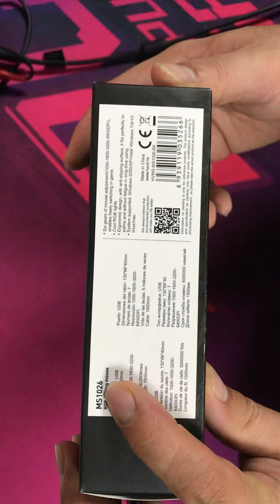Chuột Gaming Havit MS1026/ 7 Chế Độ/ 6400DPI/ Led RGB/ 5 Triệu Lần Nhấp Chuột - Hàng Chính Hãng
Chuột chơi game có đèn nền RGB
Loại giao diện: USB
Kích thước: 129 * 66 * 41mm
Số chính: 7
Chip: SPCP190
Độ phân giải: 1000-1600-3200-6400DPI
Điện áp hoạt động: 5V
Tuổi thọ khoảng: 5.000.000 lần
Chiều dài cáp: 1,5m

Chuột Havit MS1026 là sản phẩm được cải tiến để trở nên nhanh nhạy và mượt mà hơn trên các bề mặt phẳng. Ánh sáng hiển thị từ Havit MS1026 cũng khác biệt và trang bị nhiều tính năng hơn so với trước. Hãy xem bạn được lợi gì khi lựa chọn con chuột chơi game này đồng hành cùng mình nhé!

Kích thước hợp lý, độ dài cáp hoàn hảo
Chuột gaming Havit MS1026 sở hữu kích thước nhỏ gọn có thể nằm gọn trong lòng bàn tay. Với những đường nét cong thoải hoàn hảo không gây mỏi cho dù bạn đã thao tác trong thời gian dài.

Havit MS1026 có chiều dài cáp đạt 1.5m dễ dàng di chuyển lên xuống không vướng víu, dây cáp được làm từ chất liệu bền bỉ cao cấp. Cải thiện thiết kế hiện đại hơn với sáu bánh răng hiển thị cùng màu sắc ánh sáng khác biệt.

Hoạt động nhanh nhạy, tuổi thọ chuột cao
Chuột gaming Havit MS1026 hoạt động nhanh nhạy hơn nhờ con chip SPCP190, điều này cải thiện tốc độ khi bạn lướt web và chơi game rất hiệu quả. Các tốc độ DPI của chuột cũng rất khác nhau, chẳng hạn như 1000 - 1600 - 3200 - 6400 DPI.

Tuổi thọ của chuột Havit MS1026 cao lên tới 5000.000 lần nhấp, đây là khoảng thời gian cực lâu giúp bạn không phải thường xuyên thay thế như các con chuột máy tính thông thường. Ngoài ra, con lăn chuột cũng được thiết kế trở nên nhanh nhạy, dễ sử dụng và linh hoạt hơn khi thao tác nâng cao.